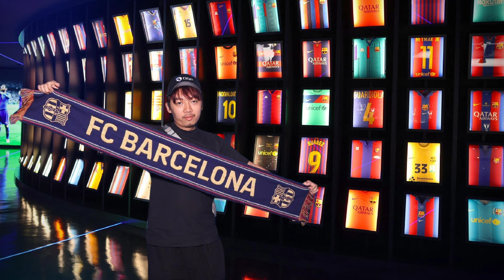ខ្ញុំទៅដល់ Camp Nou Bacelona Club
ជាក្តីស្រមៃដែលខ្ញុំគិតថាវាមិនអាចទៅរួចទេសម្រាប់ខ្ញុំទើបខ្ញុំមិនសូវគិត មិនសូវផ្តោតទៅលើវាខ្លាំង តែស្រាប់តែថ្ងៃនេះខ្ញុំអាចមកឈរនៅទីកន្លែងដែលខ្ញុំស្រមៃហើយគិតថាមិនអាចទៅរួចបានទៅវិញ!

Camp Nou
Bacelona
Club
Football Fan
Football Club
GMK Football
GMK Bacelona
Real Madrid